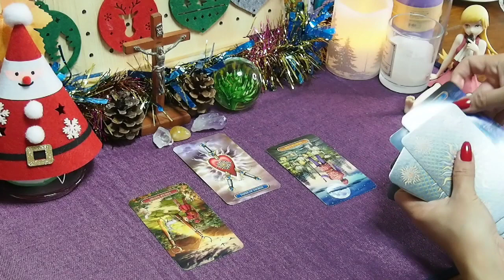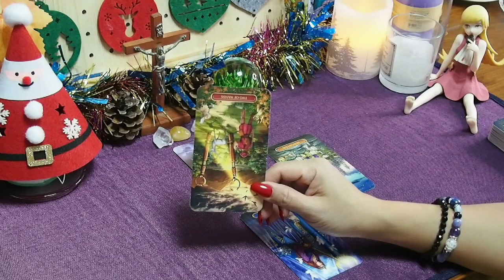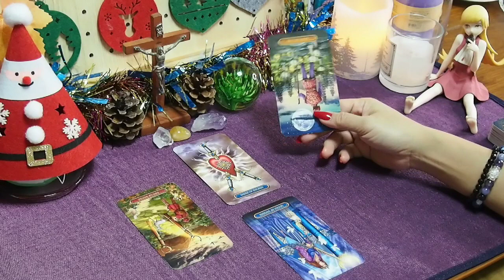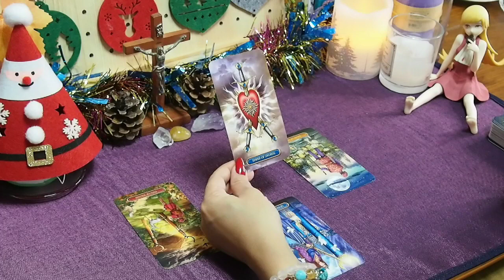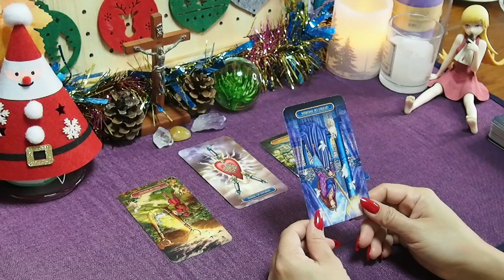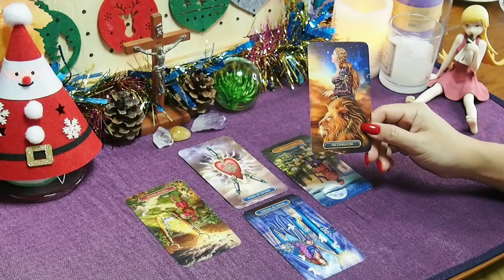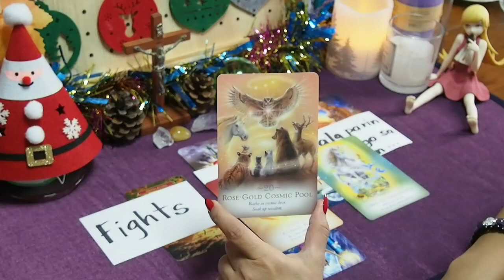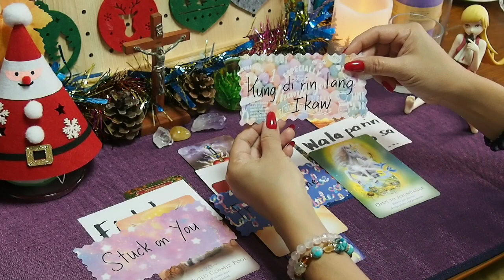❄️ Anong nangyare after ng breakup nyo ni experson mo ❄️